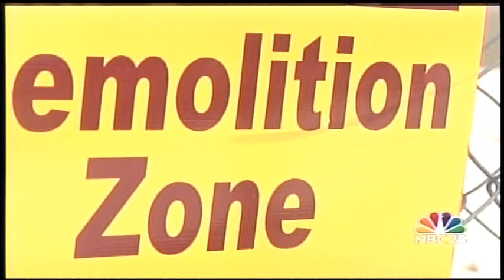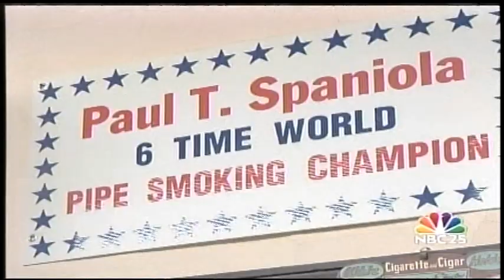Flint residents contest Sunday's Genesee Towers implosion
Sunday's scheduled implosion of all nineteen floors of Flint's tallest building is moving forward on schedule. However, people and business owners are fighting to delay demolition.